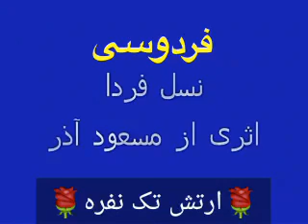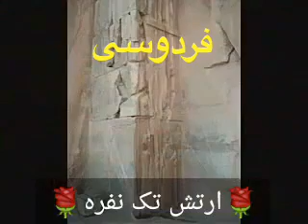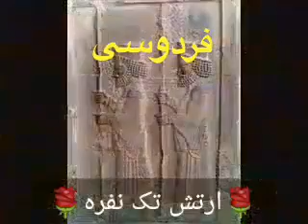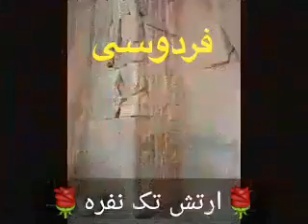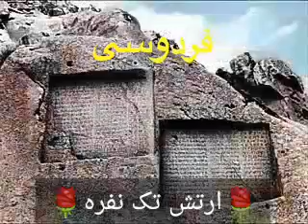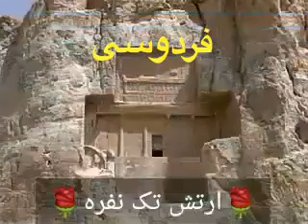فردوسی "لشکر تک نفره"